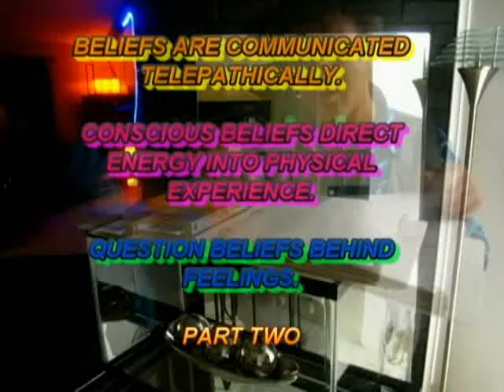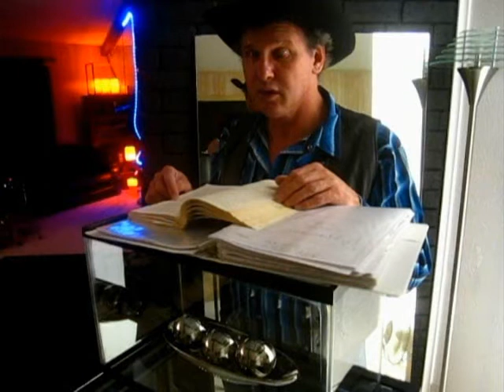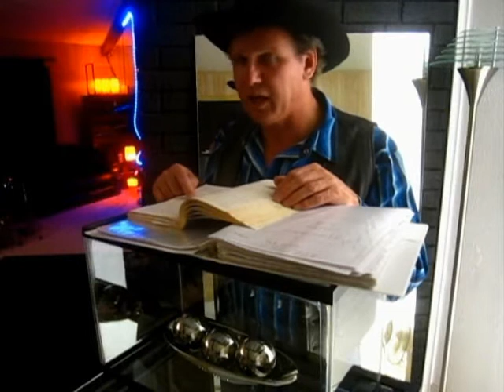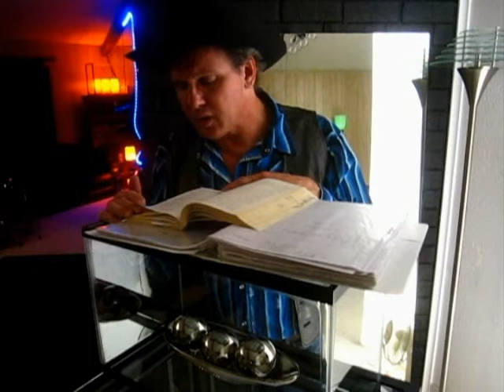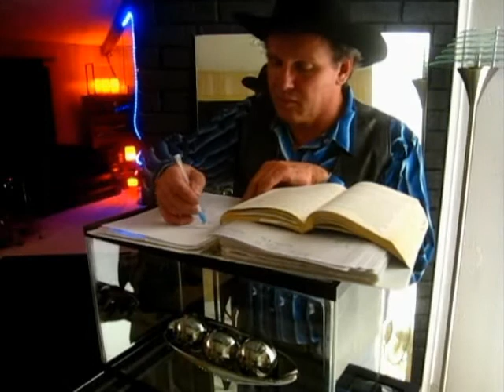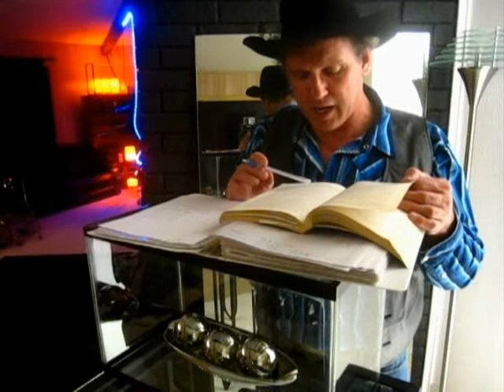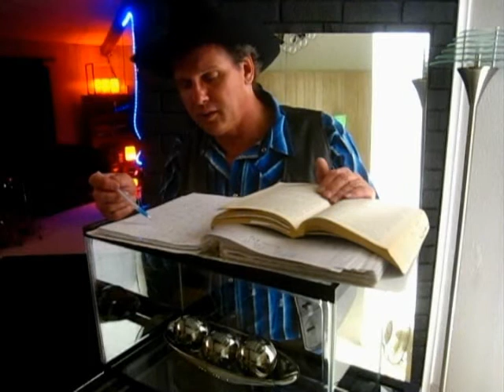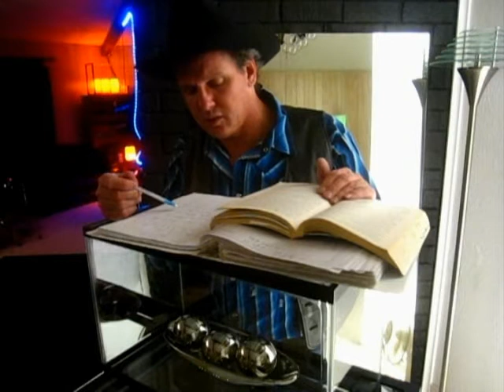NATURE OF PERSONAL REALITY CH.11DISCUSSED10-24-2012 BELIEFS ARE COMMUNICATED TELEPATHICALLY.PART TWO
THE NATURE OF PERSONAL REALITY by Jane Roberts CH. 11 DISCUSSED 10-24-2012 BELIEFS ARE COMMUNICATED TELEPATHICALLY. CONSCIOUS BELIEFS DIRECT ENERGY INTO PHYSICAL EXPERIENCE. QUESTION BELIEFS  BEHIND FEELINGS. PART TWO.wmv